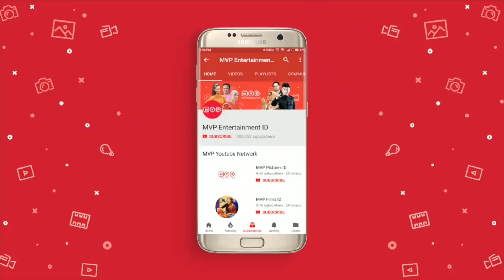Kebenaran Terungkap - Doaku Harapanku Episode 15 Part 1